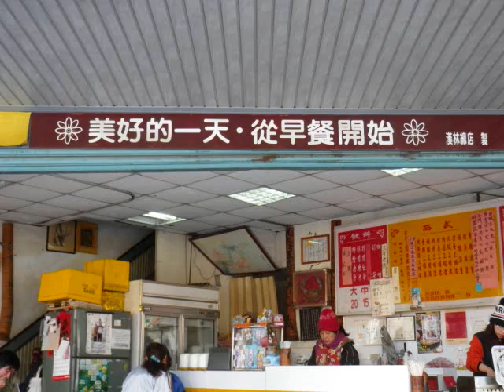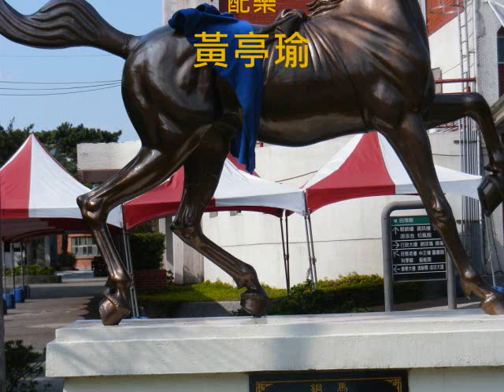2012壢亮影展116壢中LIFE